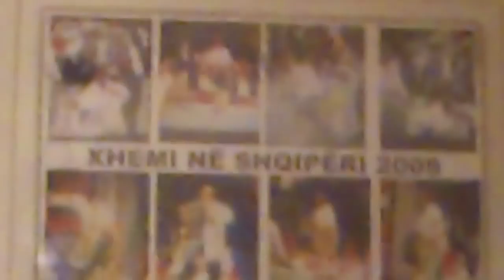fatmiri per orhanin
lodra